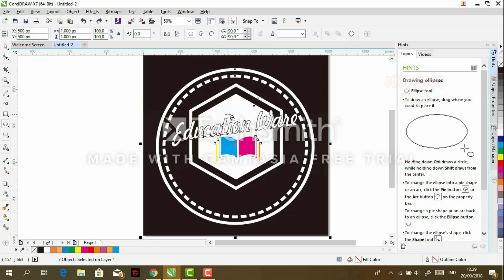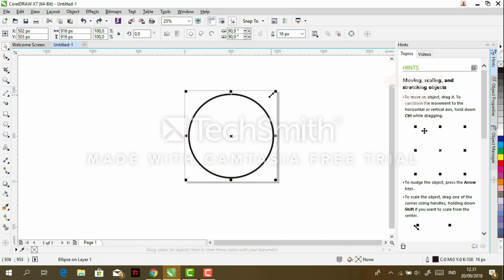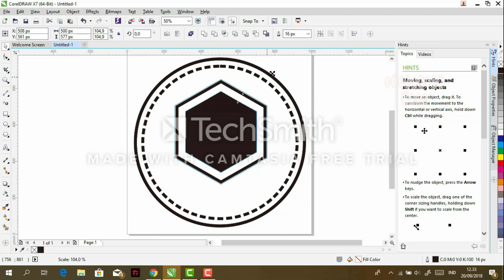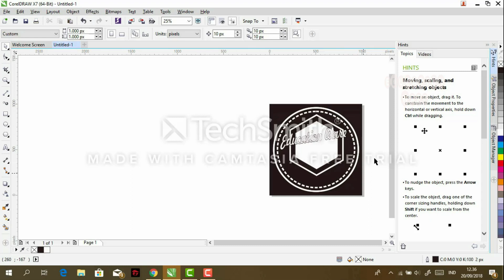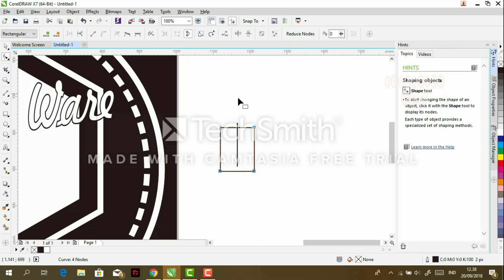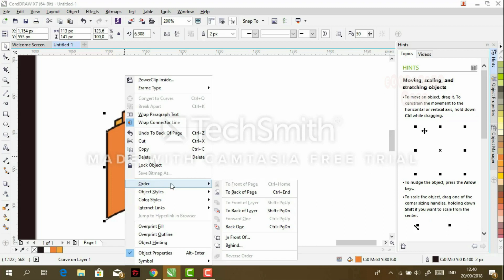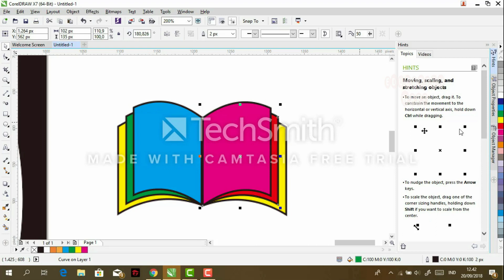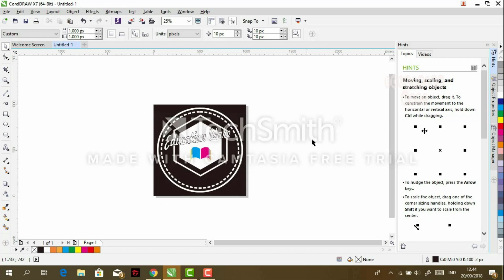Logo Education Ware - A4